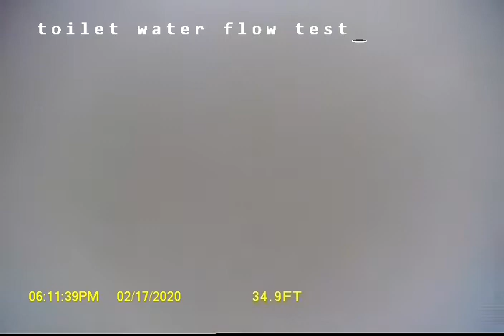S 115th St Seattle WA 98178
Sewer inspection in Seattle, WA of concrete pipe with minor cracks and missing material in the riser.